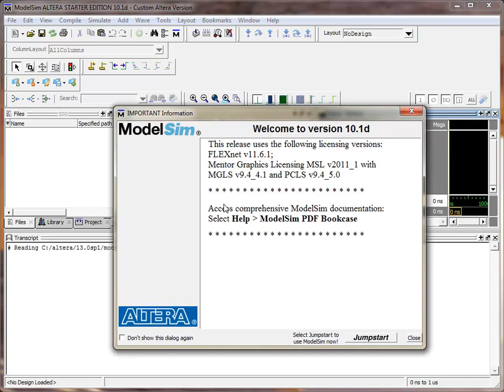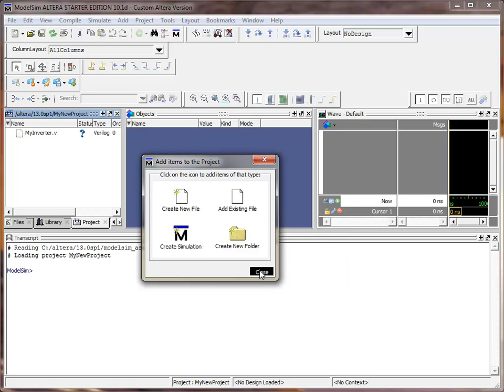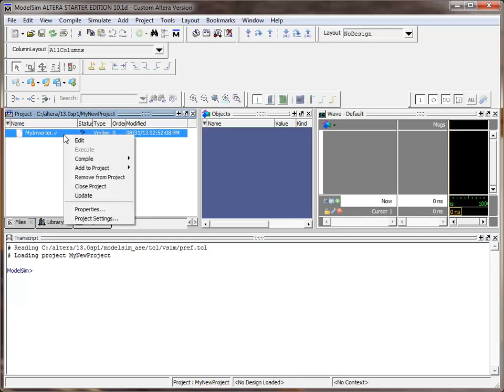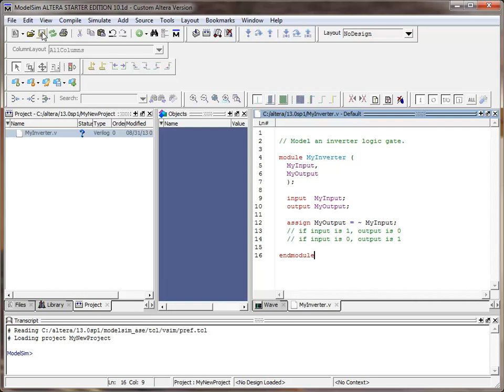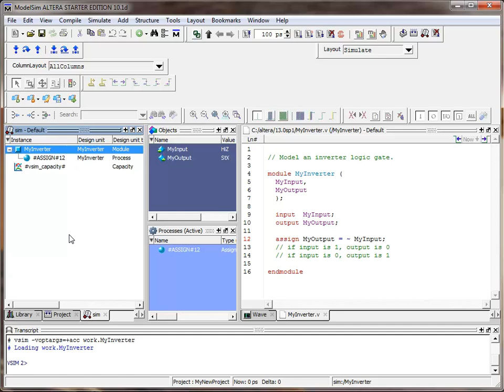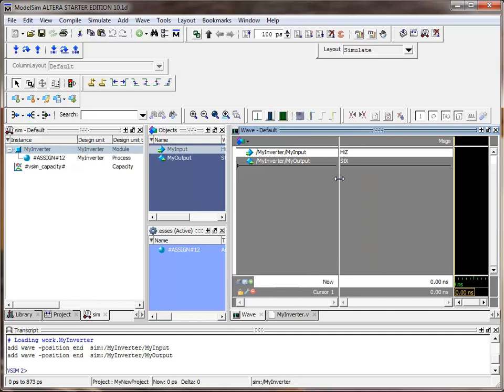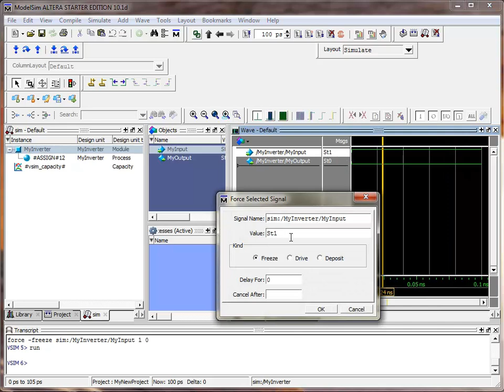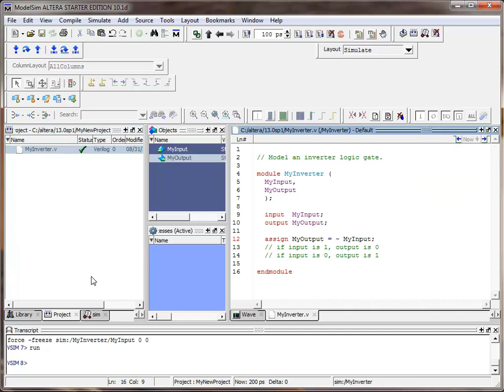Write, Compile, and Simulate a Verilog model using ModelSim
I write Verilog code to model an inverter logic gate, compile that Verilog code into a model whose behavior I can simulate, and simulate the behavior of that model, all within ModelSim Altera starter edition. I present it in a conversational style.